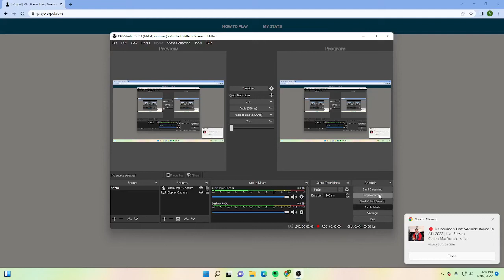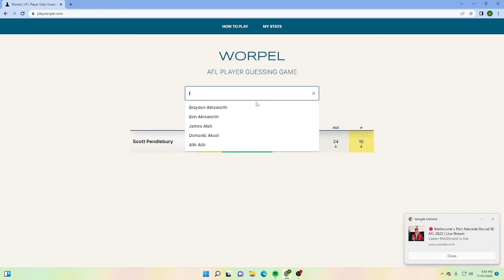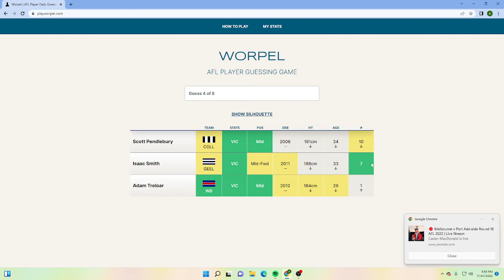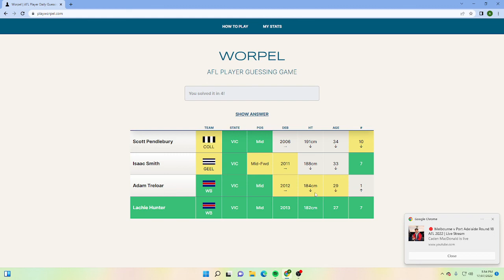Playing Worpel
Another Worpel Video Make sure to comment any suggestions and Ill see if I can make a video about it